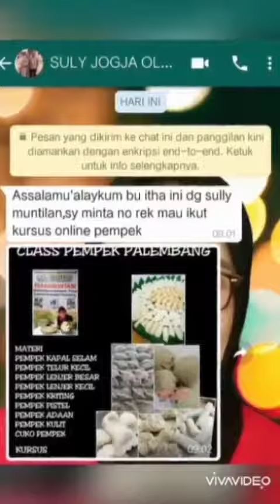Cuma kursus online..begini hasil pempeknya...luar biasa...